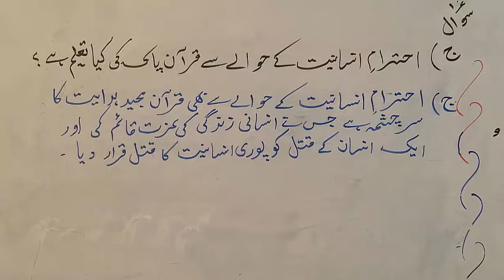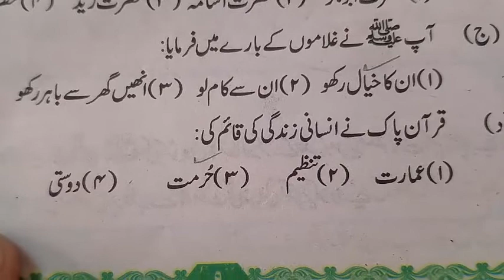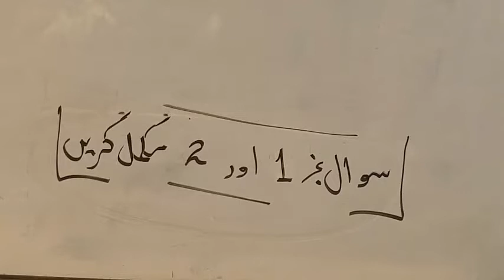VIII URDU LECTURE 12 سبق احترام انسانیت مشقی سوالات